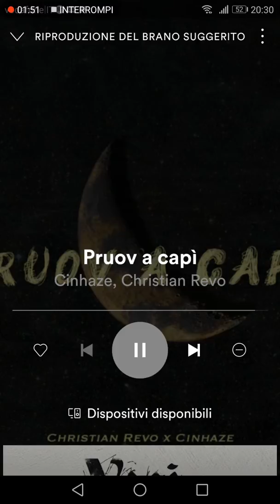Pruov a capì completa canzone